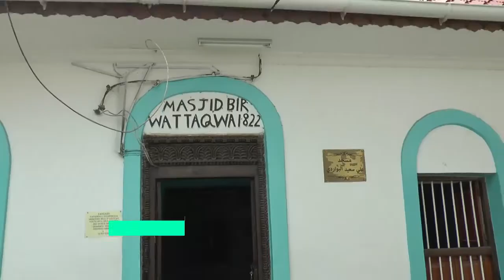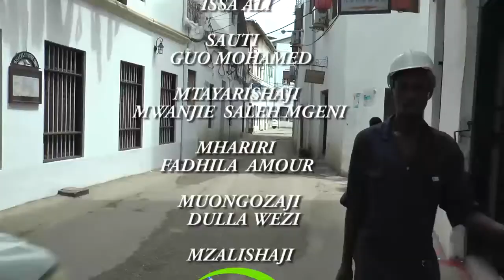🔴 IJUWE HISTORIA YA MISKITI YA MJI MKOGWE ZANZIBAR.